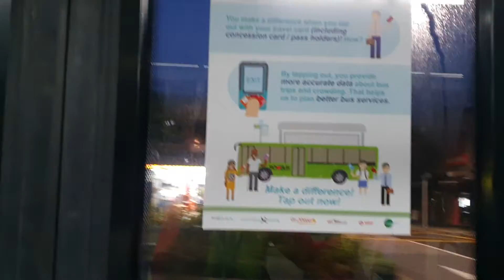SMRT BUSES MAM A22 EURO 5 BATCH 2 SMB1358Y SERVICE 167 FROM SEMBAWANG INR TO SPRINGLEAF STN EXIT 2